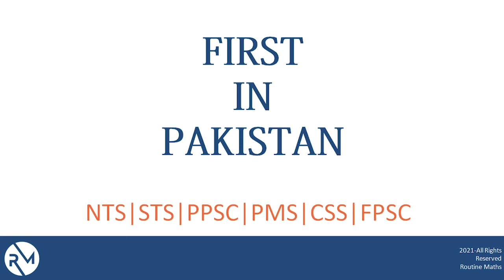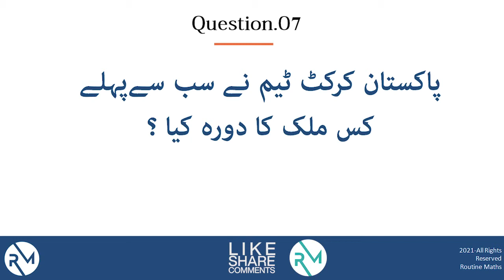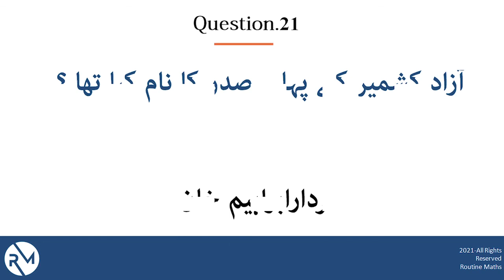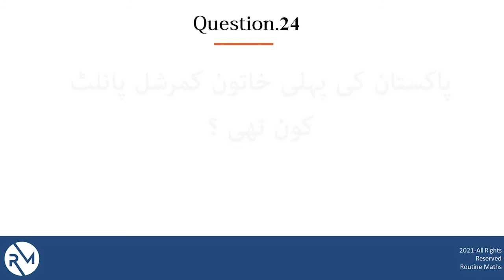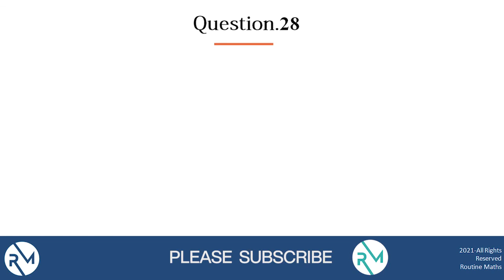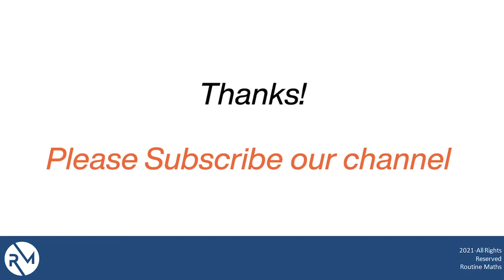First in Pakistan MCQs | Mostly asked questions in different tests of Pakistan |FIA |FPSC |PPSC| NTS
Hi there! Hope you are all doing well.

This video is about the preparation of important questions asked in different tests like NTS, STS, PPSC, Army, Air force, Navy, educators, FPSC and many more. It includes all the important questions that can be asked to you for the test of various jobs conducted by STS, NTS, PPSC, PMS, CSS etc. So please watch all the video and let us about your opinion. I hope you really find it useful.

As the main agenda of this channel is to show the real life applications of subject mathematics in our daily life, so this is the first step towards this mission. Watch our Series 01 titled as geometric shapes by clicking the following link: